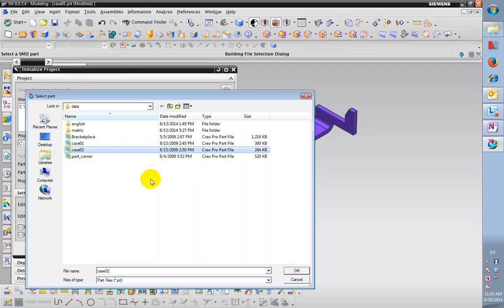project initialize multiple parts